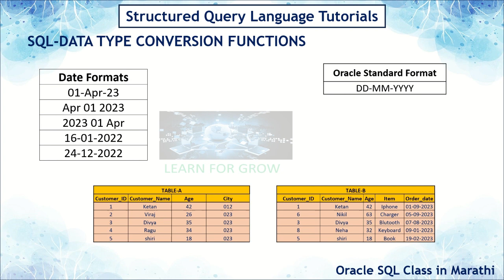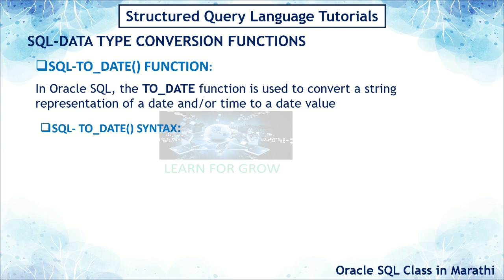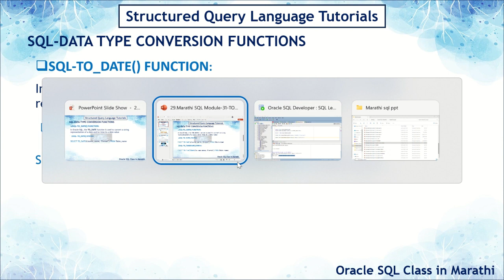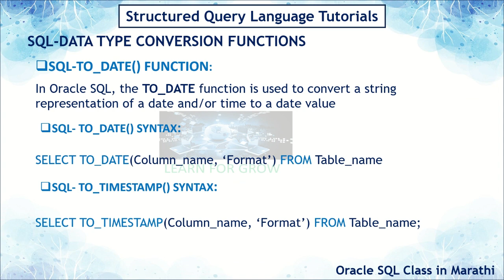SQL-TO_DATE() | TO_TIMESTAMP | DATA TYPE CONVERSION Fun | SQL in Marathi | Learn for grow | Class-31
या व्हिडिओत, मराठीत दिलेल्या प्रशिक्षणामध्ये, आपल्याला Oracle SQL मध्ये डेटाटाइप कन्वर्शनच्या मूलभूत अवधारणांची समज सुरू आहे, विशेषत: TO_DATE() आणि TO_TIMESTAMP() कार्यांच्या. TO_DATE() आणि TO_TIMESTAMP() कार्यांचा उपयोग करून विविध डेटा प्रकारे तारीख आणि टाइमस्टॅम्प डेटांत रूपांतरित करण्याचा तंत्र आणि महत्त्व समजायला मदत केली जाईल. सिद्धांतिक ज्ञान प्रदान करण्याच्या सोयीसाठी प्रायोगिक मार्गदर्शनांसह जुळून त्यांचा उपयोग कसा करायचा हे स्पष्टपणे समजायला मदत केली जाईल. डेटाटाइप कन्वर्शनच्या जटिलतांमध्ये नेतेल जाण्यासाठी कसे कार्य करावे, ते आपल्याला स्पष्टपणे समजले जाते.

In this video, conducted in Marathi, we delve into the fundamental concepts of datatype conversion in Oracle SQL, specifically focusing on TO_DATE() and TO_TIMESTAMP() functions. Through practical demonstrations and theoretical explanations, we unravel the mechanism and significance of TO_DATE() and TO_TIMESTAMP() functions for converting various data types into date and timestamp formats. We provide step-by-step guidance on how to utilize these functions effectively, crucial for understanding the intricacies of datatype conversion in Oracle SQL.

Timestamp
00:00-Intro
00:12-SQL-DATA TYPE CONVERSION  TO_DATE & TO_TIMESTAMP INTRO
03:35-SQL-TO_DATE FUNCTION with SYNTAX and practical execution
10:06-SQL-TO_TIMESTAMP FUNCTION with SYNTAX and practical execution
12:11-Outro

TO_DATEकार्य
TO_TIMESTAMPकार्य

TO_DATEFunction
TO_TIMESTAMPFunction